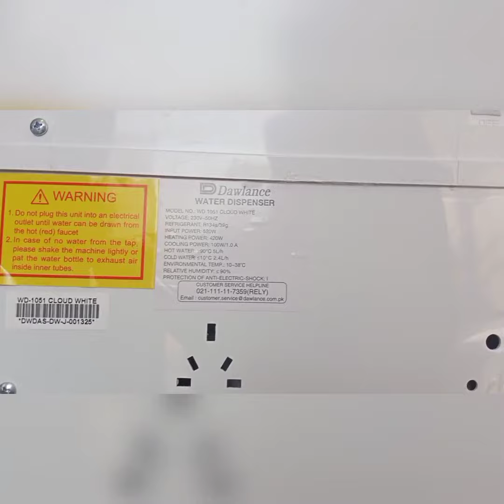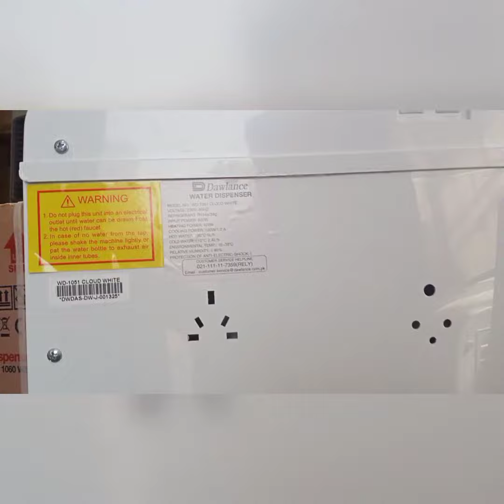Dawlance Water dispenser WD1051 |New 2022 Model Best Water Dispenser